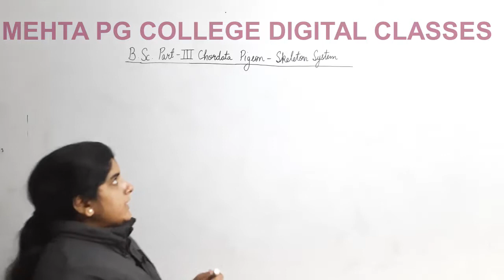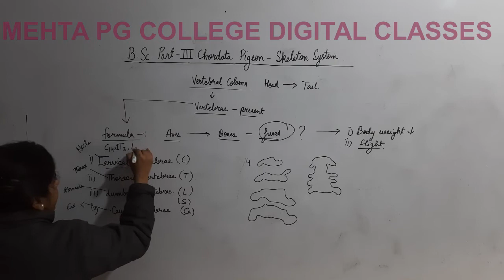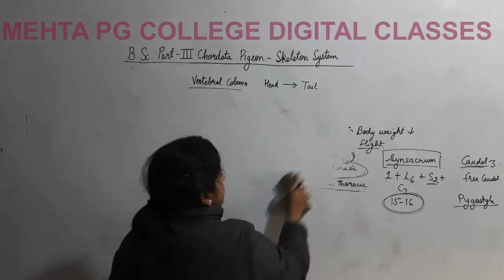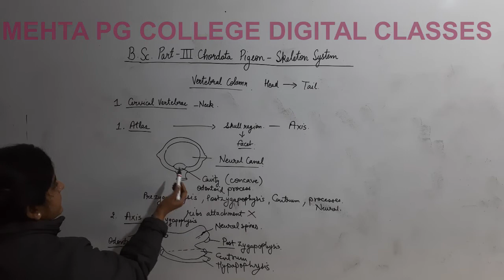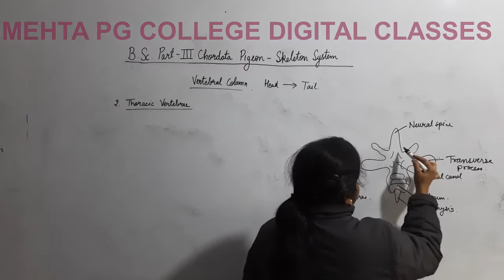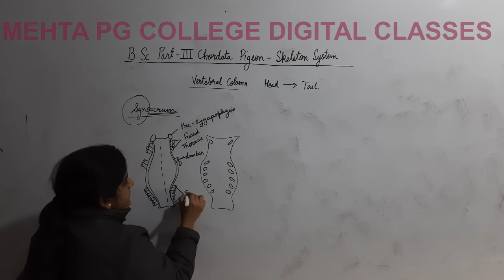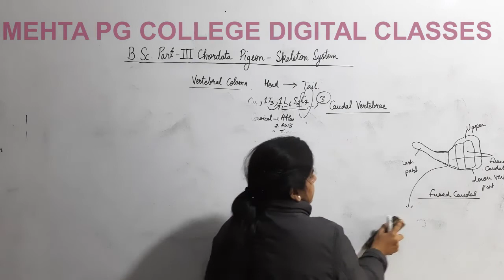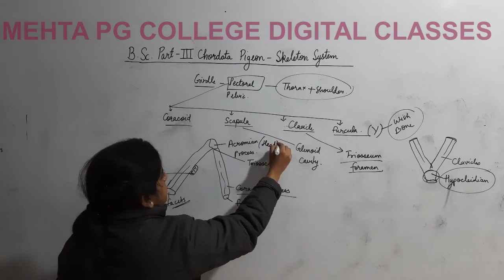BSc III ZOOLOGY PAPER I PIGEON 2